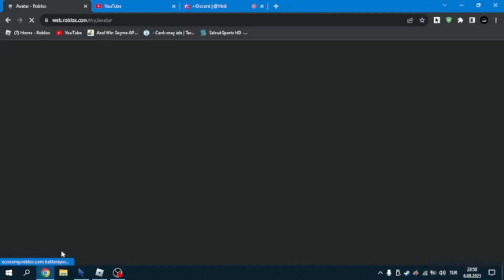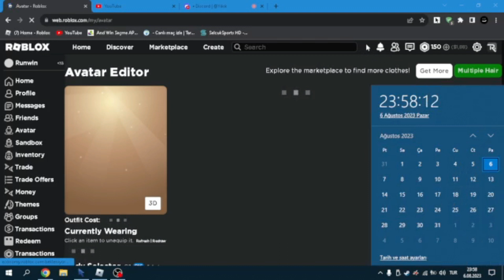[UGC LİMİTED EVENT/Bitti]Nebula Crown NASIL ALINIR?[ROBLOX]Türkçe